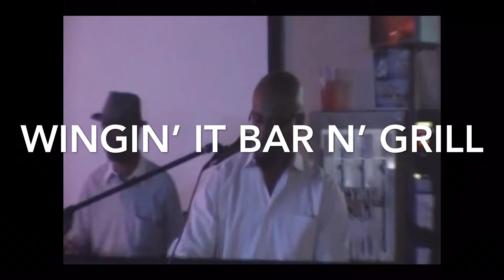George Middleton New Release and Performance Promo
For those interested in smooth jazz, professional entertainment for any venue from private affairs to festivals.